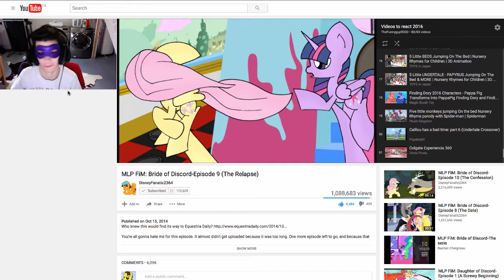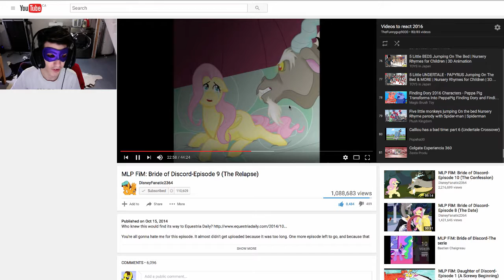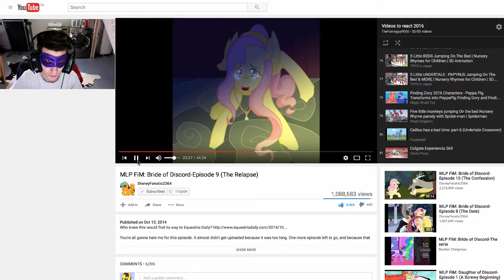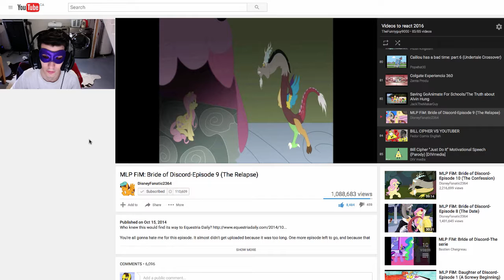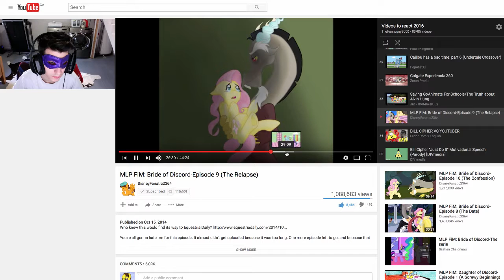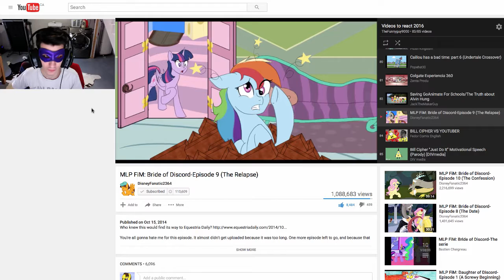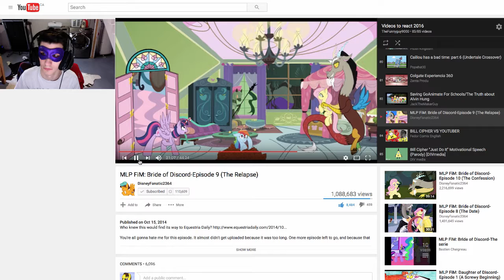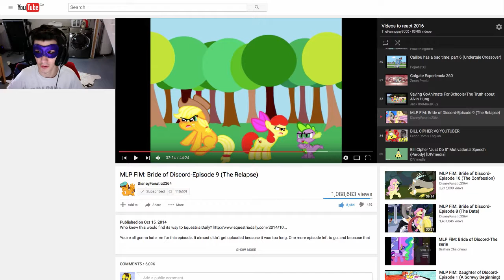RED VS BLUE | Let's Watch Bride of Discord #19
Challange accepted